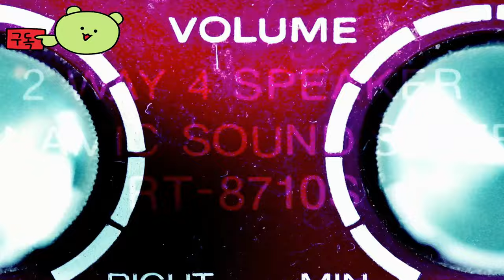엑소더스: 비컴 더 트래블러 ( EXODUS: Become The Traveler ) '깨어난 곰' 비공개 시네마틱 예고편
💎Price / discount / sum : 출시 후 가격이 결정될 것으로 예상됩니다.

🏆Information💥
깨어난 곰들은 우리 세상에 기여한 오랜 역사를 가지고 있지만, 깨어난 이웃의 기원에 대해 얼마나 잘 알고 계신가요? 깨어난 곰들... 고귀한 시작이지만 어디로 이어졌나요? 할로윈의 정신으로 엑소더스의 어두운 면으로 여행을 확인하세요!

🎀Supported Languages
식적인 언어 지원에 대한 정보는 아직 공개되지 않았습니다.
게임 출시 시 다양한 언어로 지원될 가능성이 있습니다.

🕹️Game content
EXODUS: Become The Traveler 이 게임은 과학 판타지 액션 어드벤처 롤플레잉 게임으로, 플레이어는 우주를 탐험하며 인류의 마지막 희망이 되는 이야기를 다룹니다. 인류는 멸망하는 지구를 떠나 적대적인 은하에서 새로운 집을 찾습니다. 이곳에서 인류는 생존을 위한 마지막 전투를 벌이고 있습니다.
주인공은 플레이어 '여행자' 역할을 맡아 다양한 모험을 통해 인류의 운명을 결정짓는 선택을 하게 됩니다.

⚡Game Developer
Archetype Entertainment